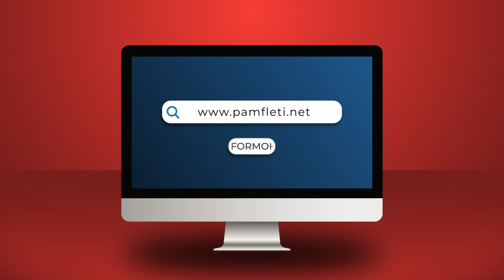Bledi Mane: Çfarë mashtrimi/ Nuk ka vdekur Guljem Radoja!